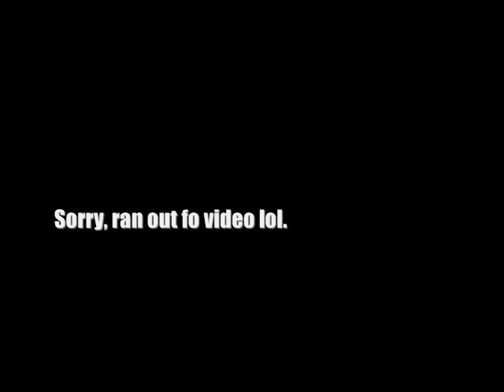Pancho's Home Experience Part 1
The first in the series!